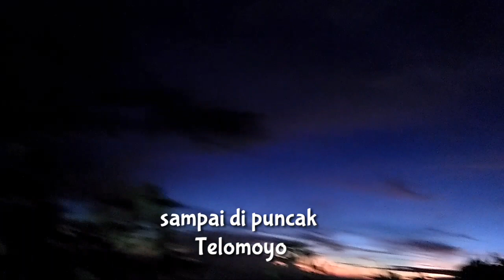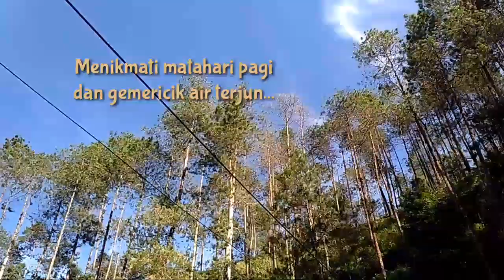Day #2 : Jeep Tour Mengabadikan Sunrise-Blogger Camp D'Emmerick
Jeep Tour mengabadikan sunrise di puncak Gunung Telomoyo bersamaan dengan Acara Blogger-camp yang diadakan oleh Hotel d'emmerick Salatiga